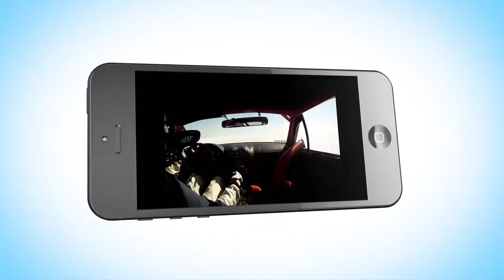Phone Conceptual Large web movie